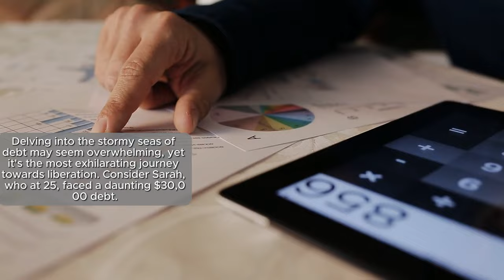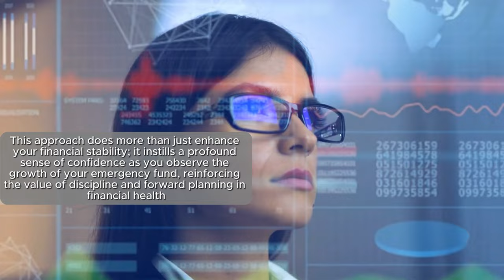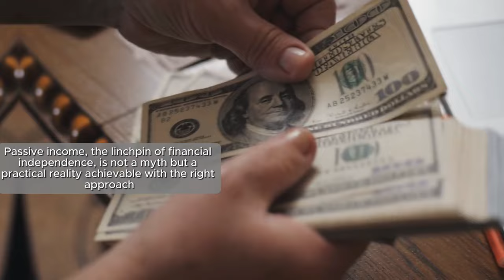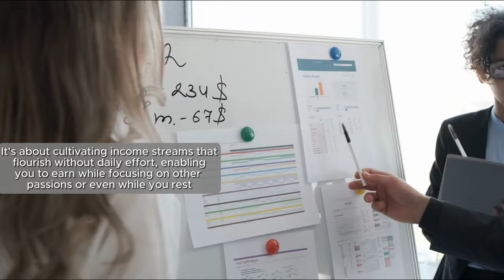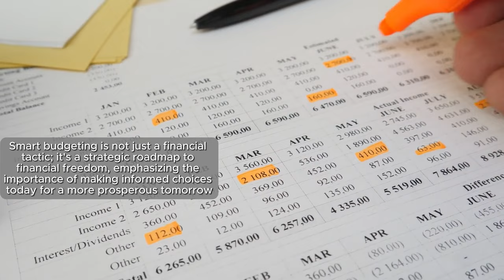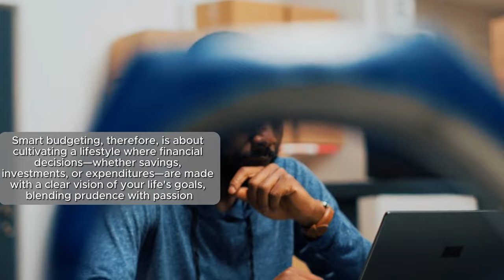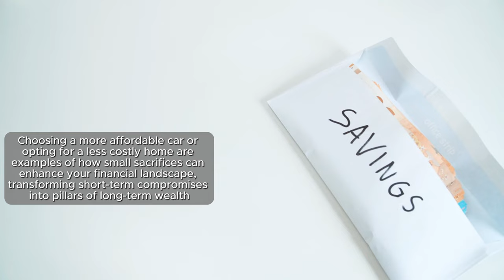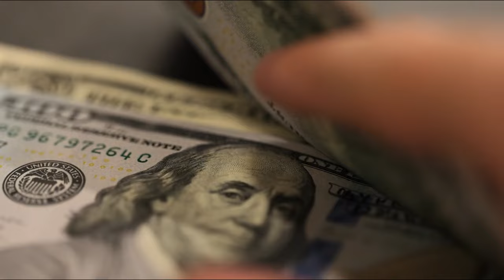Financial Freedom by 30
Want to achieve financial freedom by 30? In this video, we'll share tips and strategies to help you reach your financial goals at a young age.

**Achieving Financial Independence Before 30: Proven Tactics for Realizing Your Dreams**

**Welcome to Wealth Wise Finance**
Dive into the heart of financial empowerment with us. Today, we unveil strategies to achieve a bold, yet entirely attainable milestone: financial freedom before turning 30. This journey is not about chasing mirages but about charting a concrete path to a life unbound by financial constraints. We're here to demystify the steps, offer actionable insights, and guide you through potential pitfalls with sound advice. Whether you're laying the groundwork or seeking to upgrade your fiscal strategy, prepare for a paradigm shift. It's time to challenge conventional wisdom and accelerate your path to financial autonomy.

**Embarking on Your Financial Freedom Voyage**
Envision a life where financial worries don't cloud your mornings, a life of choices powered by empowerment, not desperation. This isn’t a fantasy. It’s the essence of financial freedom, and your journey starts now. The story of Sarah, who faced down $30,000 in debt at 25 and emerged debt-free by embracing frugality and determination, illustrates that financial freedom is within reach. Starting today lays the foundation for a future of stability, where disciplined decisions pave the way for lasting wealth.

**Fortifying Your Financial Defenses**
An emergency fund isn't just a financial buffer—it's the bedrock of a sound financial plan. Aiming to save 3 to 6 months' worth of expenses may seem daunting but beginning with small steps and a consistent saving habit can build a formidable financial safeguard over time. This practice boosts not just your financial resilience but also your confidence, underscoring the critical role of foresight and discipline in securing your financial well-being.

**Exploring the Investment Landscape**
Diving into investment requires a bold, diversified approach. Emulating investment giants, spreading your assets across stocks, bonds, real estate, and emerging markets can mitigate risk and foster growth. The magic of compounding interest underscores the importance of patience and regular investment. Continuous learning and adapting your investment strategy to align with your goals are pivotal in navigating market fluctuations and securing financial independence.

**Harnessing Passive Income Potential**
Passive income is the cornerstone of financial freedom, offering the promise of earnings without daily grind. Whether it’s through rental income, dividends, or online ventures, establishing passive income streams sets the stage for a future where your earnings aren’t tied to conventional labor. This journey demands creativity, financial insight, and a readiness to explore unconventional avenues, laying a foundation for long-term prosperity.

**Mastering Smart Budgeting**
Smart budgeting is more than a financial technique; it’s a strategic approach to achieving financial freedom. It advocates for informed spending on experiences and education, viewing these as investments in your future. This methodology promotes a balance between saving for the future and enjoying the present, ensuring every dollar is purposefully allocated to enhance both immediate happiness and future stability.

**Lifestyle Adjustments for Sustained Success**
Small lifestyle changes can yield significant financial benefits. Opting for a more modest vehicle or dwelling can free up resources for savings and investments, turning short-term sacrifices into long-term gains. These mindful choices recalibrate your financial priorities, ensuring that savings fuel your journey toward substantial milestones.

**Continuously Feeding Your Financial Knowledge**
True financial freedom is rooted in ongoing education. Immersing yourself in financial literature, engaging with like-minded communities, and seeking new learning opportunities are essential. This commitment to expanding your financial literacy transforms effective money management into a fulfilling lifestyle, paving the way to financial independence.

Feeling inspired? Transform that motivation into action. Stay alert to our latest content by enabling notifications, joining us in our mission to demystify financial freedom.